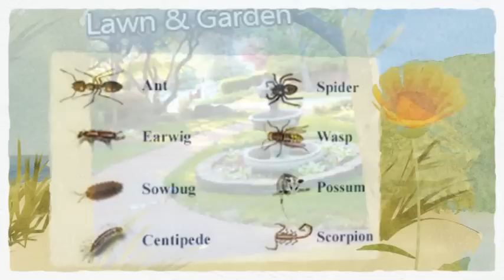Pest Management Insect Control Cameron Park CA, Pest Exterminator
Pest control company, ant control, bed bugs, rodent removal, pest, flea & tick treatments, flea spraying, animal removal, pigeon removal service of Cameron Park California.